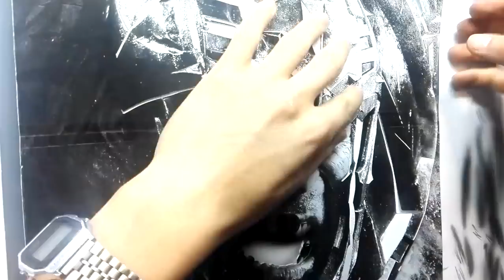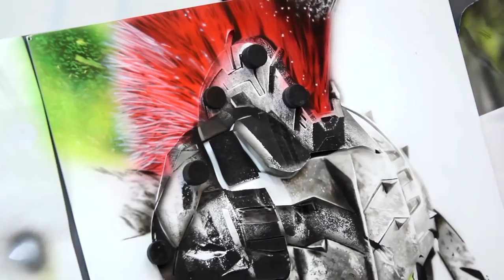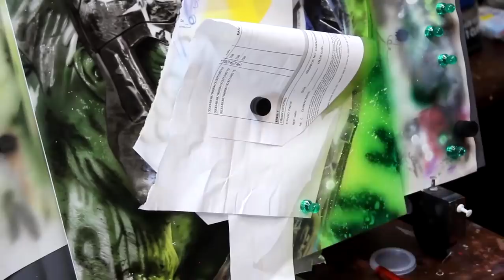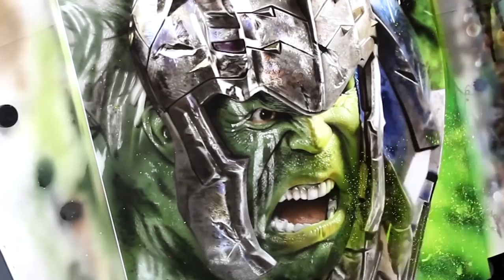Painting Hulk (Thor Ragnarok) - Airbrush Hulk / Rafa Fonseca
🎨 NEW RECORDED WORKSHOP OF REALISTIC AIRBRUSH PAINTING!
Learn with a lifetime subscription, at your own pace and from any device it's time to test your artistic skills to the limit and take your art to the next level!

👉 Hola amigos este es un Demo de mi taller movies and games en Rafa Airbrush School!
Aprende la técnica de pintura con aerógrafo con profesionales, en la modalidad presencial u online en Bogota Colombia, contamos con el espacio propicio y metodologías practicas con las cuales obtendrás resultados realmente increíbles desde tu primer taller!

- Real Time Videos of Airbrush - Video en tiempo real de Aerografia

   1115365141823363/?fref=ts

Materiales: Consigue todos los materiales para este proyecto y muchos mas en Bogota Colombia.

MATERIALS

Airbrush: Sagola Xtech 200 and 300
Paints:  Createx illustration Colors
          Candy 2o and Blood line
Surface:  Aluminium Panel